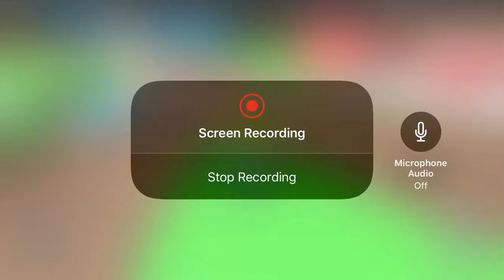Random vid (no speaker)